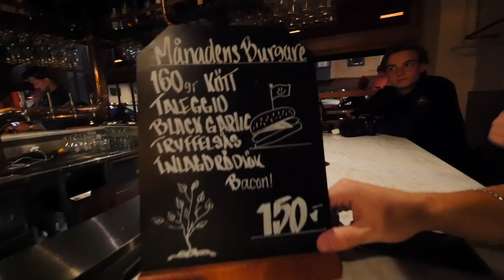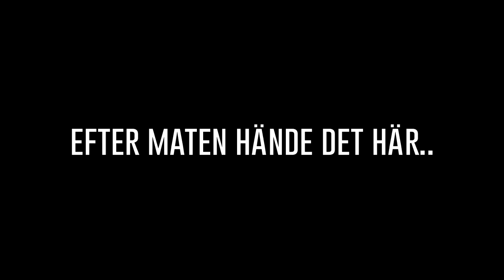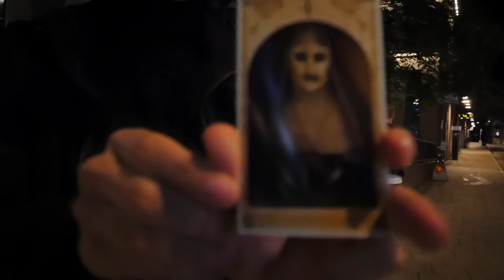JAG HAR SKAFFAT GLASÖGON & FÖRHANDSVISNING AV "THE NUN"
Sampe + glajjor = sant? :O
Förhandsvisning av nya filmen "The Nun"